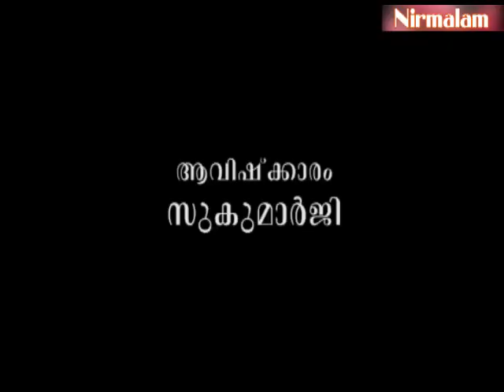ധ്യാനിക്കേണ്ടത് അവ്യക്തത്തെയാണ്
ആമുഖം: അനന്തസമാധിയെ പുല്‍കിയ സംപൂജ്യ ആചാര്യസ്വാമികള്‍ ശ്രീ. നിര്‍മ്മലാനന്ദഗിരി മഹരാജ് ഗുരുകൃപയാല്‍ അനുവദിച്ചുതന്നിരുന്ന 'ശ്രീമദ് ഭഗവദ്ഗീത'യുടെ വ്യാഖ്യാനം ഇരുന്നൂറ്റിനാല്പതാം ഭാഗം.